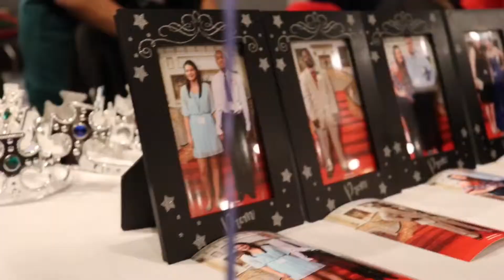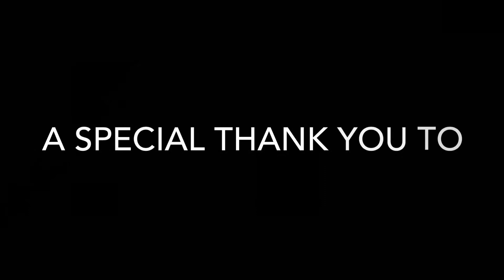One Love Min Night to Shine 2019 Final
Video by Tembi Gray Photography.